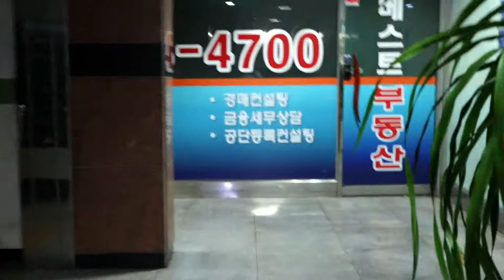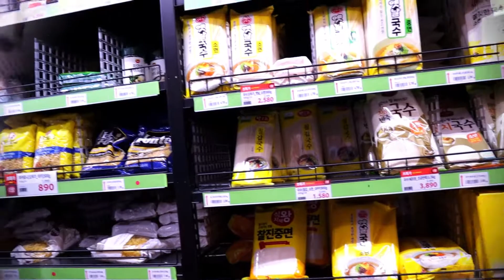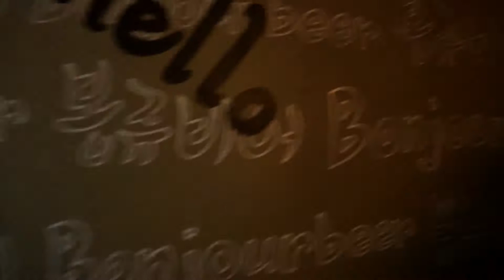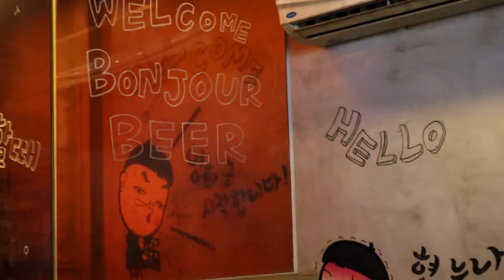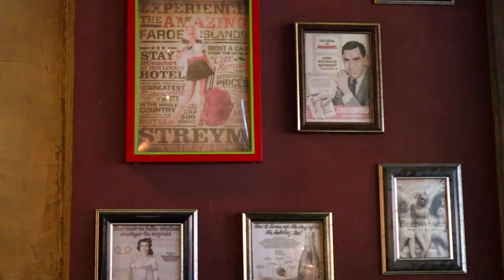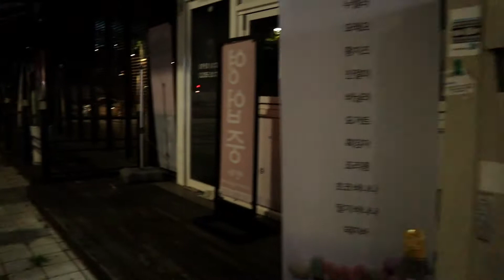vlog#62 Makan malam dan menyebrang jembatan berwarna -warni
Halo guys...apa kabarnya dan keluarga? semoga semua sehat selalu...
di vidio kami kali ini mengenai aktivitas sore hari kami ,di Shiwa , Siheung-si , Korea selatan...
selamat menonton.